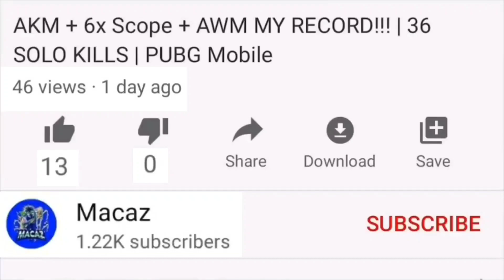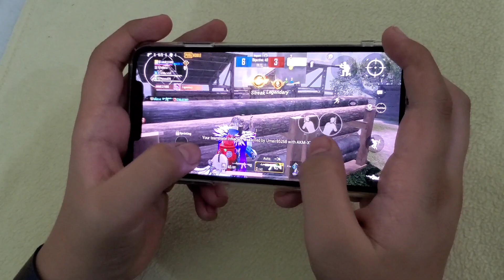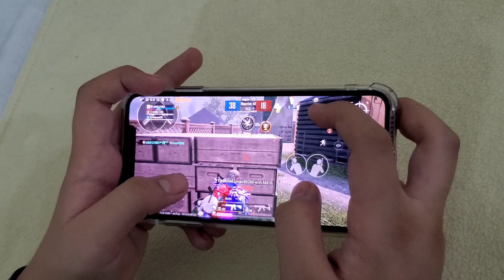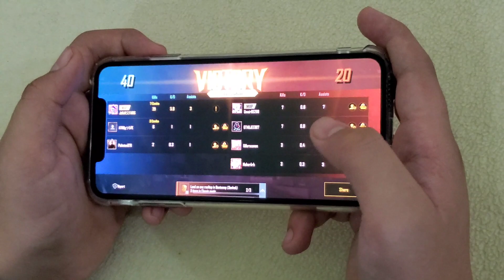IPHONE 10 XS MAX PUBG HANDCAM GAMEPLAY - HDR + EXTREME 4 FINGER CLAW FULL GYROSCOPE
iphone 10 xs max best pubg mobile handcam gameplay ever with 4 finger and using full gyroscope.
iphone x max is one of the best and powerful mobile phone for pubg mobile lovers.